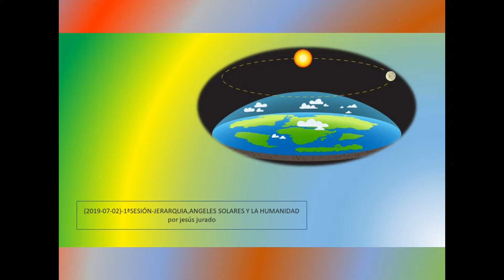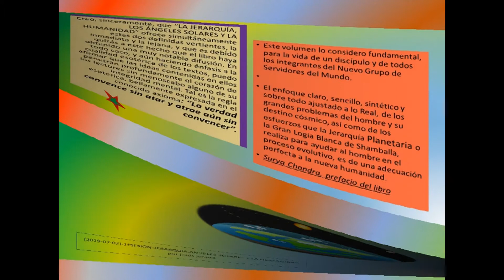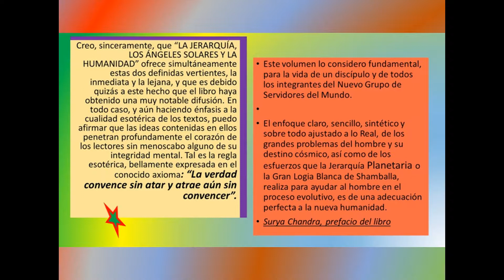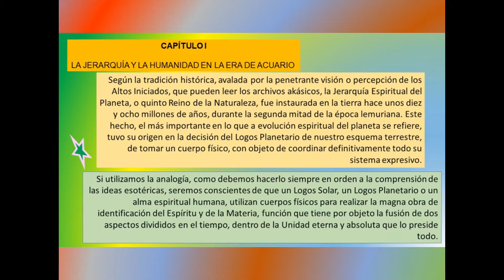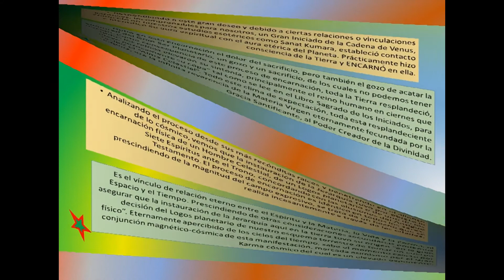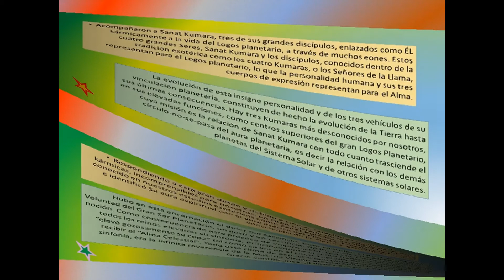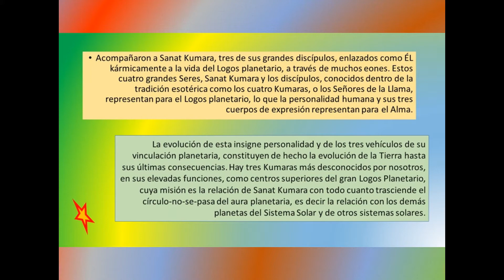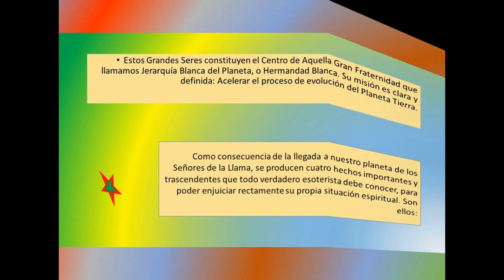1ªSESIÓN-JERARQUIA, ANGELES SOLARES Y LA HUMANIDAD por jesús jurado primera de dos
SESIÓN Nº 1 DEL ESTUDIO DEL LIBRO DE VICENTE BELTRAN ANGLADA: LA JERARQUÍA, LOS ÁNGELES SOLARES Y LA HUMANIDAD; presentado en forma de sesiones de estudio semanales en el verano de 2019.
(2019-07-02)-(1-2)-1ªSESIÓN-JERARQUIA, ANGELES SOLARES Y LA HUMANIDAD por jesús jurado